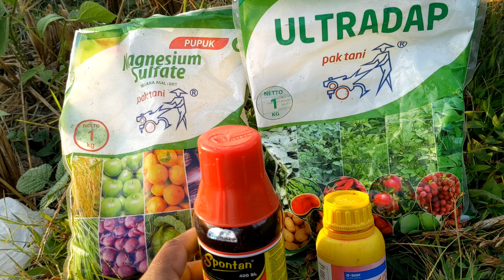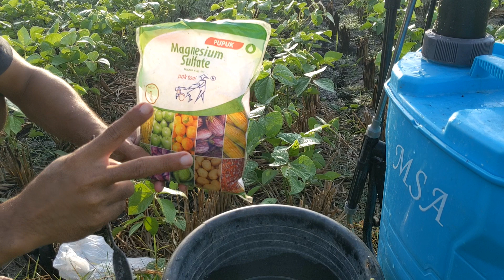Penyemprotan Kacang Hijau Di Fase Vegetatif